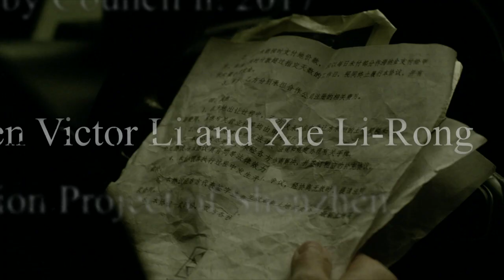Blood and Water | Season 3 Trailer | Steph Song | Elfina Luk | Oscar Hsu | Simu Liu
Watch Blood and Water Season 3 Trailer on Breakthrough Entertainment

When the troubled youngest son of Vancouver’s powerful Xie family is found murdered, the unravelling of the family begins. Detective Josephine Bradley is assigned the case, her first as lead homicide investigator. Jo, an orphan adopted from China as a toddler, is having the worst day of her life the day the assignment is given to her. After a shocking cancer diagnosis, she must face her past, recognize her need to discover her “real” family, and tear the Xie family apart in order to solve their son’s murder. But in order to do that, she must trick the Xie’s into facing their deepest family secret — one their patriarch, Ron Xie, has tried his best to control. His choice to come clean will shatter the family when his oldest son, Paul, makes a choice he believes will clear the family name.

In the months that followed the deaths of their two sons, the Xie family has been blown apart by grief: Anna has fled to China, Ron and Weiran are married in name only, and Xie Holdings, is under siege. Former partner, now vengeful nemesis, Li Tonghui (Victor) and his son, Li Zhongchen, are on the verge of successfully taking over Ron’s company, when an important ally is found murdered. The deal is off and Ron is a suspect. Detective Jo Bradley, newly returned to the Vancouver Homicide Squad following her cancer scare is thrust back into the Xie family orbit, but she is not alone. Her new partner, Detective Evan Ong, a decorated police hero, harbours secrets of his own. In her personal life, Jo’s longing for a connection with her biological family upends everything Jo believes about herself and her relationship with her mother, Colleen.

Created by Diane Boehme
Starring Steph Song, Elfina Luk, Oscar Hsu, Simu Liu